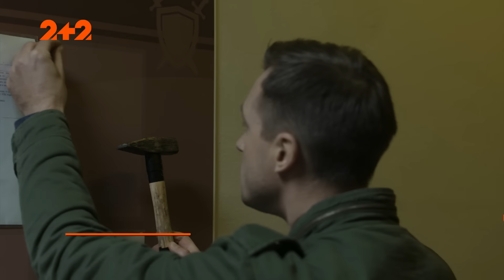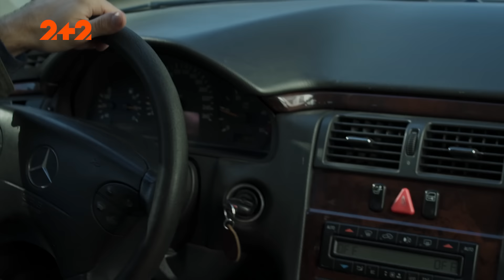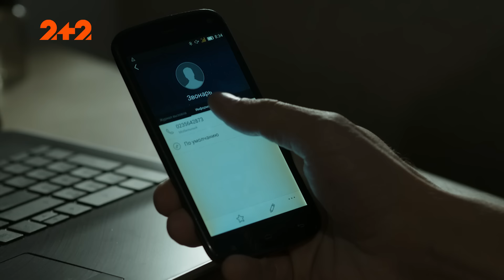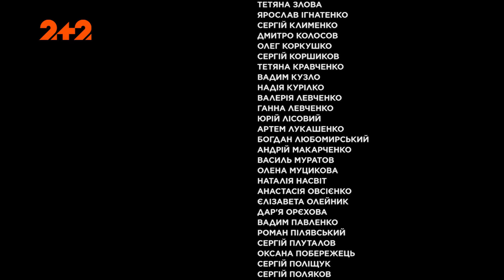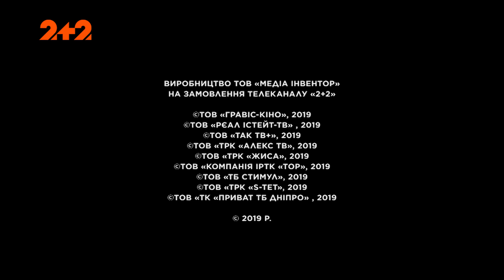Звонар 4 серія. Блеф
До Антона Звонцова за допомогою звернувся хлопець Максим. Його брат на ім'я Олексій перейшов дорогу одній авторитетній людині в місті – Багірову. За словами Макса, Олексій з дитинства був бабієм. Він зрадив доньку Багірова, Марину, а вона поскаржилася батькові. Тепер Багіров найняв людей, щоб вони його терміново знайшли і прибрали. Єдиний варіант, який здався Максу доречним – інсценування смерті Олекія. Але чи згоден на такий план сам Олекій?